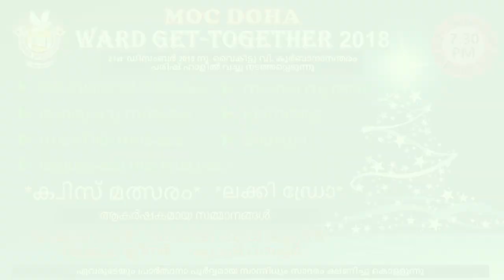MOC Doha Ward Get-together 2018 - Part 1 Video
Part 1 video - Candle exchange & MOC Choir prayer song